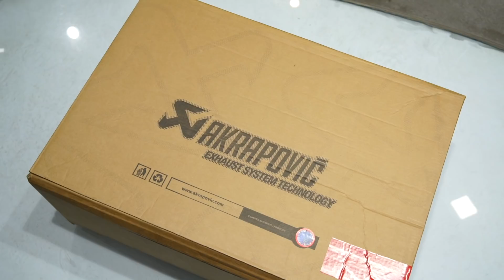installed Akrapovic Exhaust on my NEW HAYABUSA